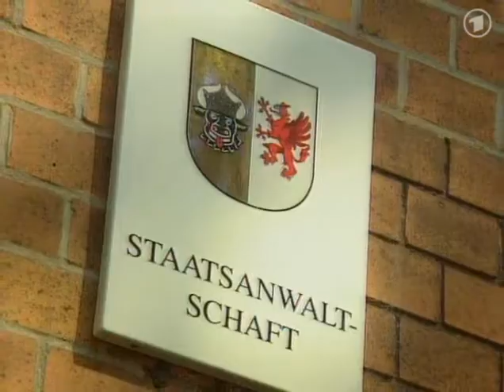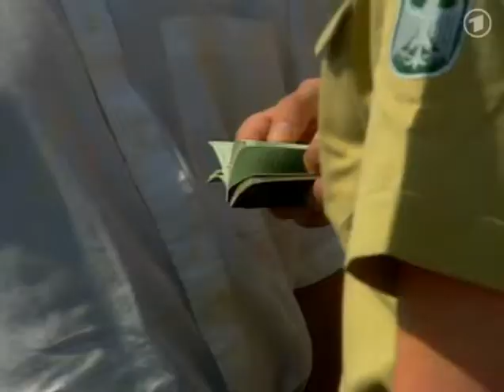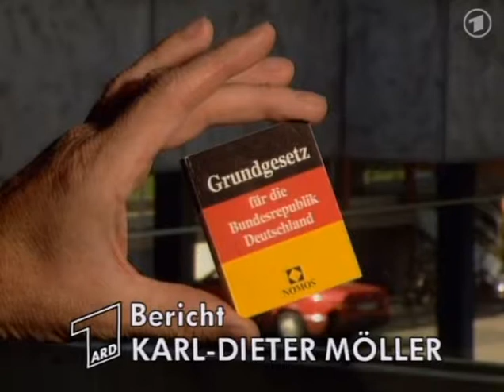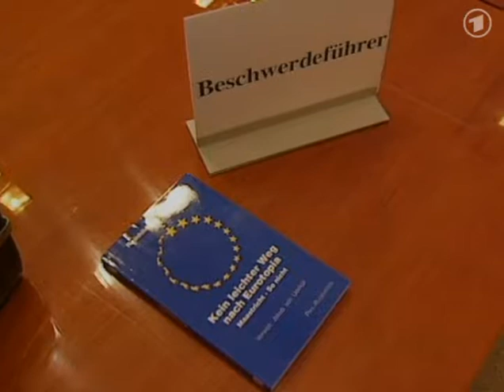vor 20 Jahren 01.7.1993 Weitere Zinsenkung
tagesschau vor 20 Jahren, 1. Juli 1993